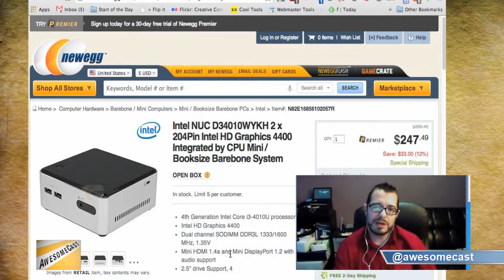Studio Update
Sorg talks about some of the challenges currently with Mayhem Studio, some of the upgrades he's eyeing, and how the community helps so much in getting equipment to build it!